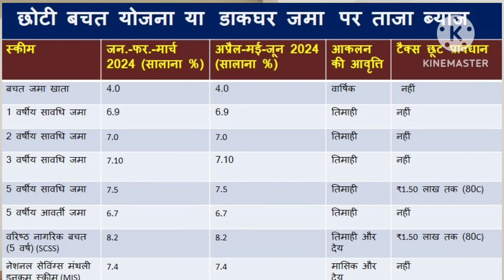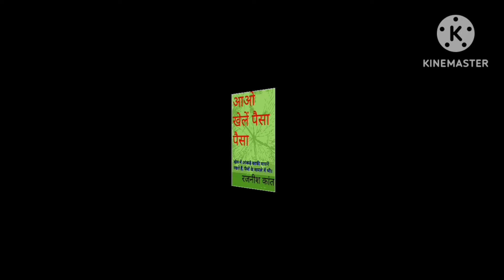पोस्ट ऑफिस में ₹10 लाख FD कराने पर कितना फायदा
Benefits after investing ₹10 lakhs in Post office FD
पोस्ट ऑफिस में आप 1 साल, 2 साल, 3 साल और 5 साल के लिए FD कर सकते हैं| अगर अभी आप पोस्ट ऑफिस में ₹10 लाख FD करते हैं तो मैच्योरिटी पर कितना फायदा होगा, ये जानने के लिए एपिसोड को अंत तक देखिये|